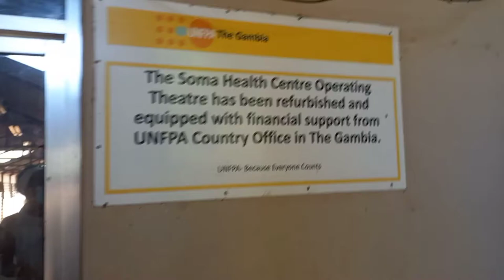¿Dónde trabaja Lari Mar en Gambia_África?